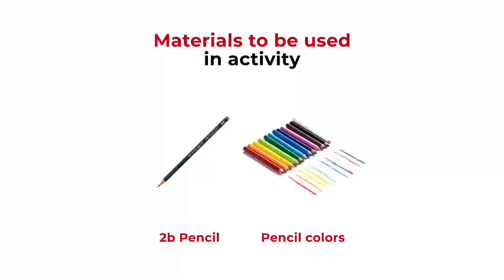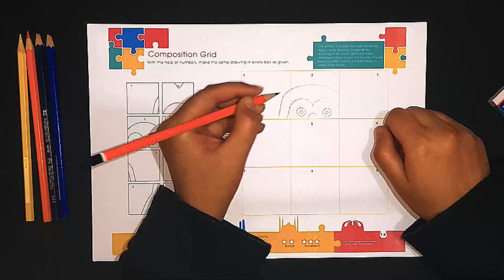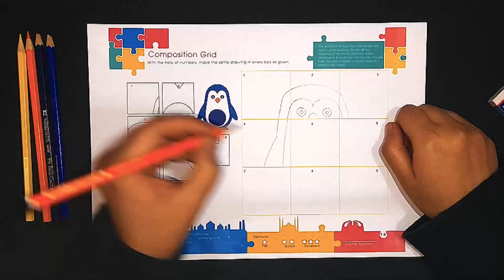Canvas Grade 2 Page 14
Canvas Grade 2 Video Tutorial.